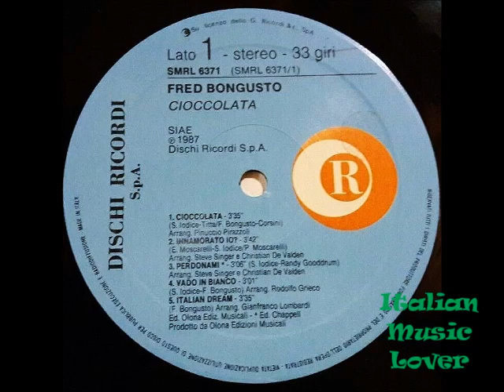Fred Bongusto - Innamorato Io?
From the 1987 L.P. Cioccolata